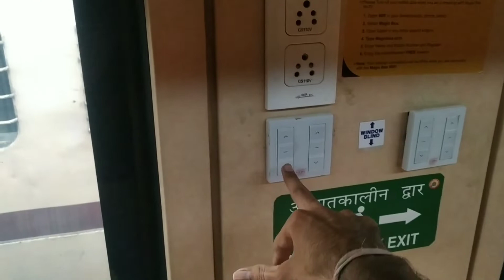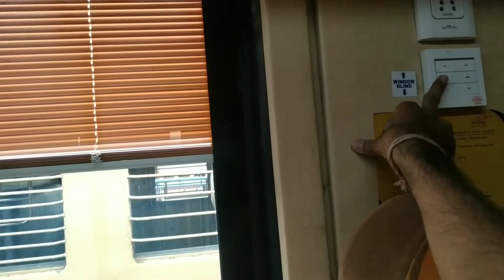Tejas express train || executive chair car | Ahmedabad to mumbai central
kalupur railway station
train running status
82902 irctc tejas express from Ahmedabad to mumbai